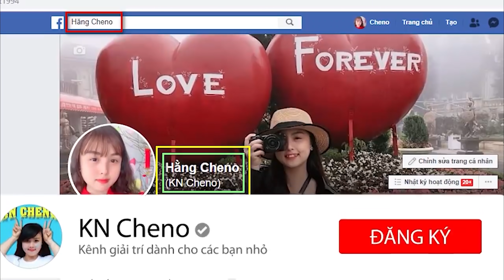Máy Bay Điều Khiển Nhiều Tiền Vs Máy Bay Điều Khiển Ít Tiền ❤ KN CHENO Chị Hằng